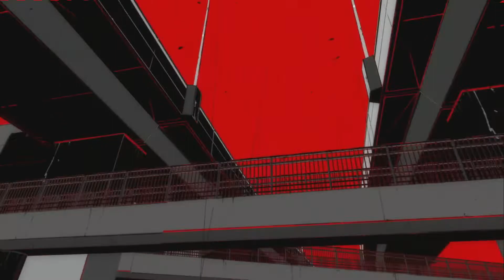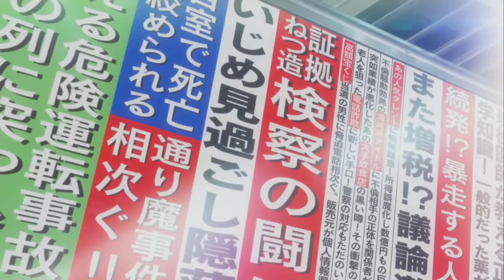3 things I disliked about Persona 5 (from the perspective of a fan)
Since  I did a video talking about my favorite things about persona 5. I wanted to talk about some of the things I didn't like about P5 from the perspective of a fan. Like always this is an opinion pieces feel free to let me know what you think.